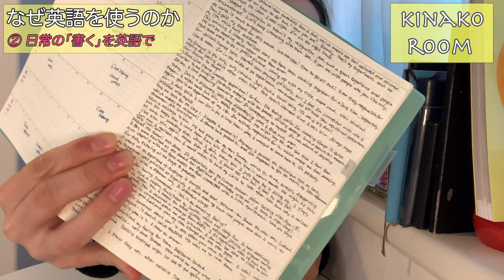【語学で人生変わる】なぜ私が英語を使うのか＋英語学習法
新しい再生リスト、「KINAKO ROOM」をつくりました。
きな粉のこと、きな粉でないことでも
私が話してみたいことを話すものです。

今回は、私がなぜ英語を使うのかや
学習法をOpenにします。
何かのご参考になればと思います。

00:00 KINAKO ROOMについて
01:26 なぜ英語を使うのか
03:45 学習のきっかけ
07:59 学習法
21:00 まとめ

きな粉は大豆を煎って粉にした、
日本の伝統的なおいしい健康食です。
このチャンネルでは、きな粉の可能性を探求していきます！
大豆関係の方々や食品業界の方々、
食に携わるみなさま。
仲間に入れてください！